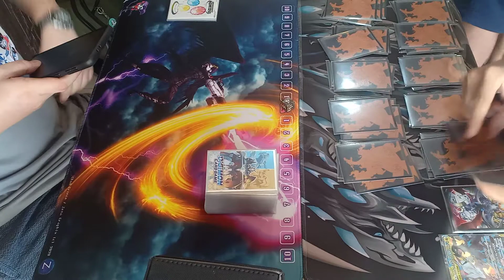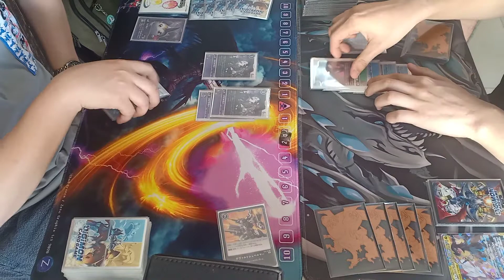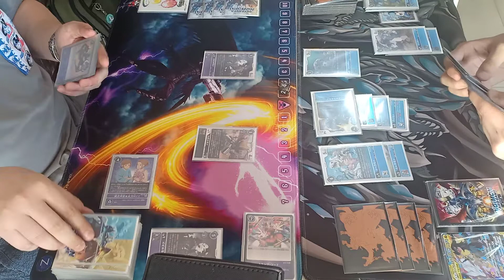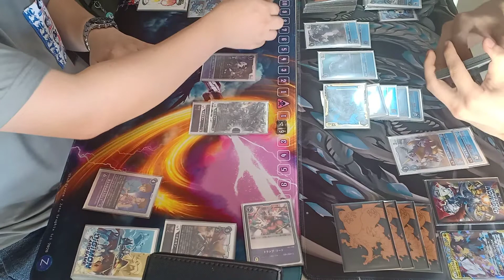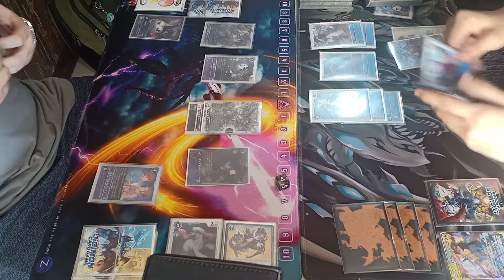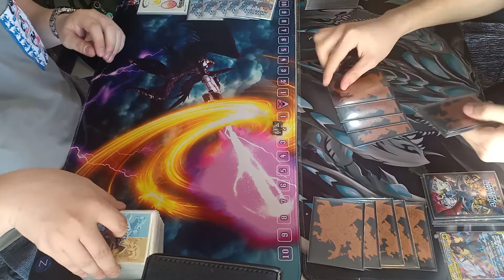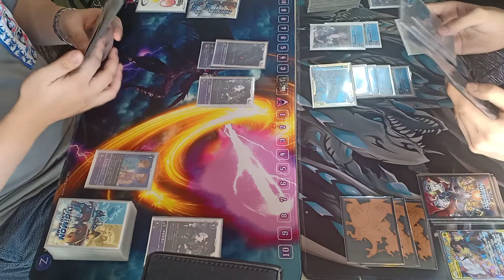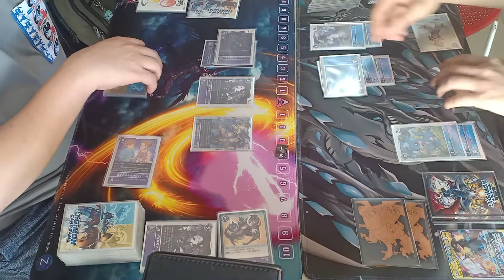Digimon Card Game: Beelstarmon (David Ching) vs Imperialdramon (Jun Soo Kim)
We provide quality Digimon and Yu-Gi-Oh! content with information that may help you or entertain you.

*Note
1. Games/Duels that are held individually on their respective establishments are following strict health protocols.

2. Misplays/Mistakes that may occur in the game are shown to further learn and be able to be corrected.

For your Card Game needs Aqua OCG can provide you with Singles/Box, just send a message to our Facebook